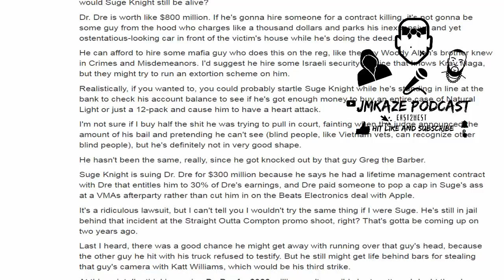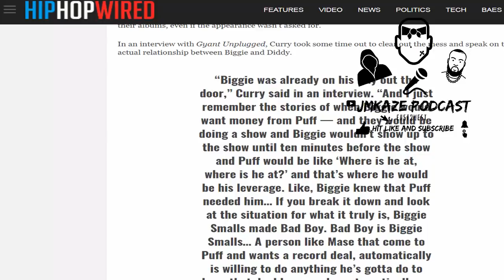Biggie and Tupac Investigation Inconsistencies and Common Sense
Who were the real suspects? Sheer coincidences in both cases. Very suspicious.

David Mack and Amir were friends. What are the chances!